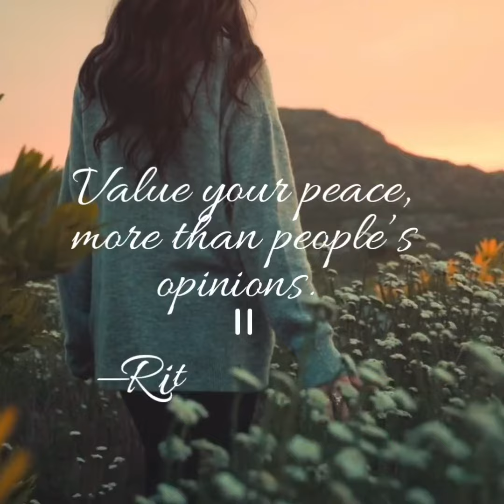Life Inspired: Value your peace, more than people’s opinions. — Rithvik Singh